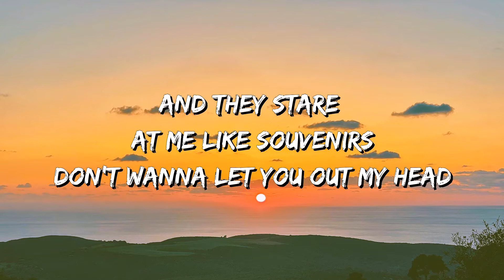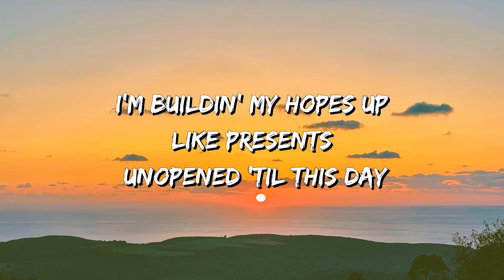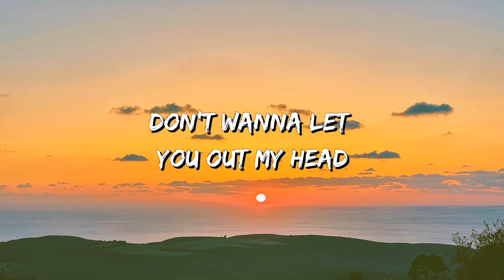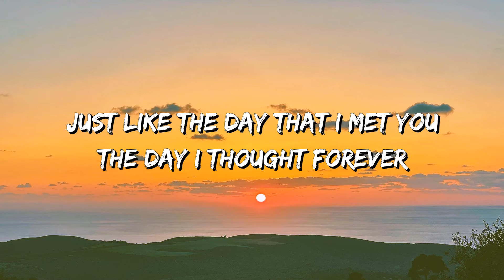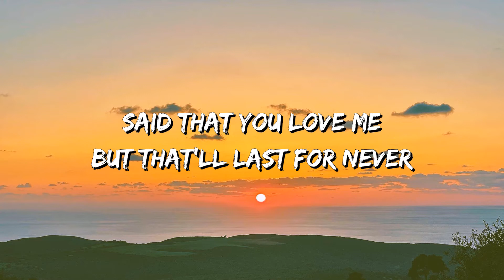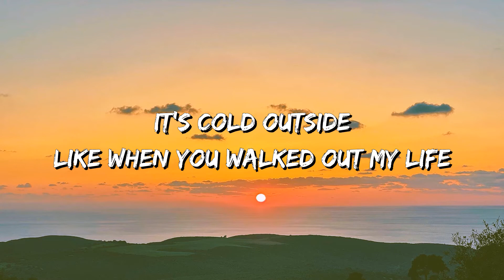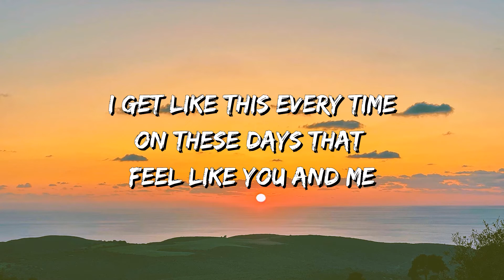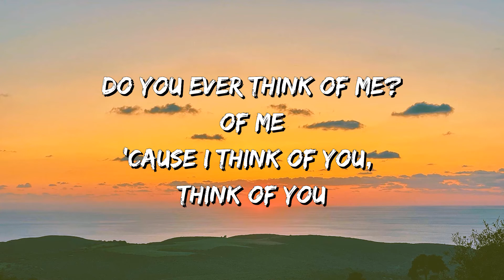Heartbreak Anniversary Lyrics ~ Giveon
Heartbreak Anniversary Lyrics:

[Intro]
Ooh